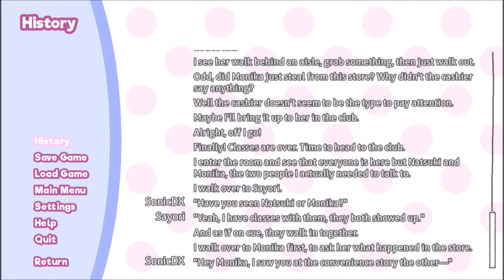Tea Time? | DDLC Found Love Part 4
The club now has to bring in their favorite type of tea for Yuri's activity.
Main Game created by Team Salvato
Mod created by Natsuki's Squad of Fanfic Writers